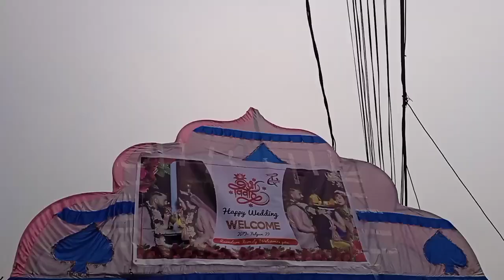Beni to pokhara long time paxi vlog